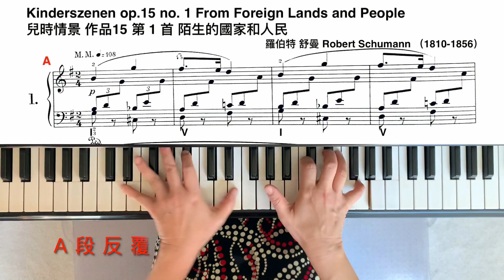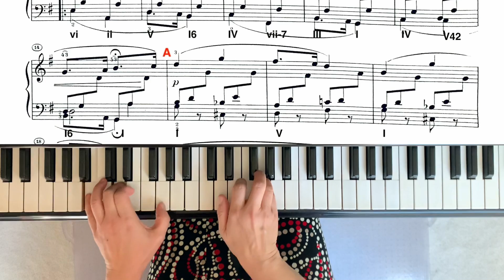免費鋼琴課（184） 「陌生的國家和人民」Op. 15 No. 1 羅伯特舒曼作曲，謝明琪鋼琴教室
大部分的曲目只有一頁的長度。受到克拉拉（舒曼的太太）的影響，說他有時候看起來「像個孩子」。舒曼在1840年描述這些曲子時，和他早期作品的比較，說是「比較快樂，更溫和，很旋律化的」。
這是雙語（中文、英文）免費鋼琴課的網站。我（謝明琪）是演奏者和鋼琴老師。我有多於40年的私人教學經驗，和20年的社區大學大班課的教學經驗。因為這個特殊的背景，我希望能與沒有機會或時間的朋友們分享。我是美國印第安納州，印第安納大學（布魯明頓）的音樂碩士，主修鋼琴演奏。我希望能有更多人，可以享受音樂。